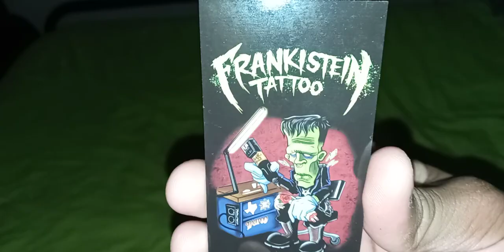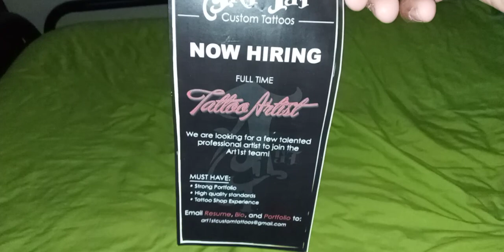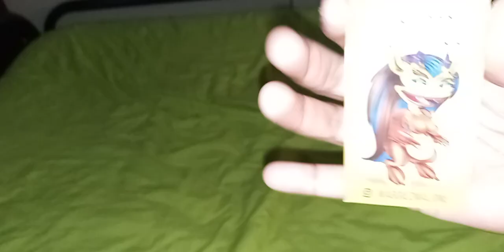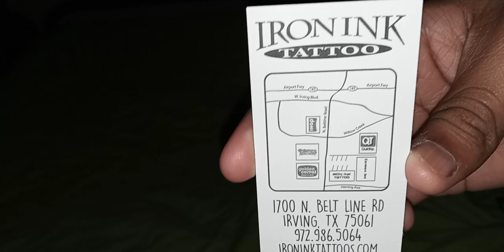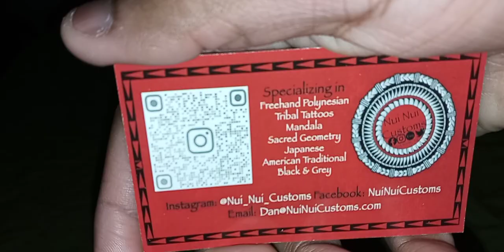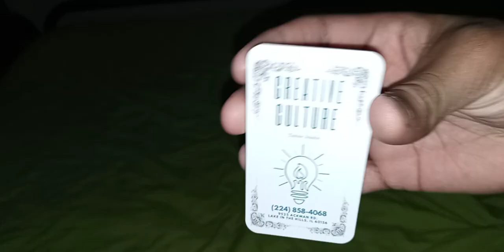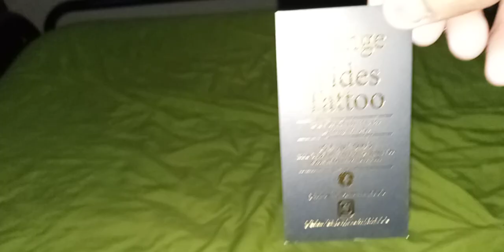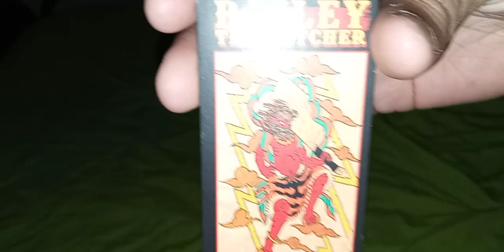Tattoo Artists & Stickers Business Card Collection 2022 Part 2